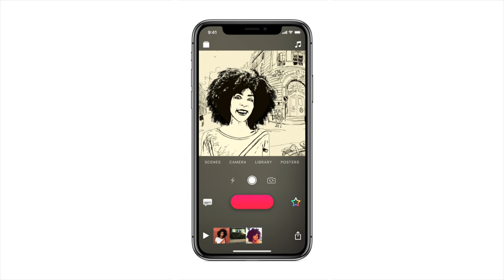Edward Grad Matte painting Demo reel. Advertising & Gaming.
My newest 2018 matte-painting demo reel showing commercials and gaming work.